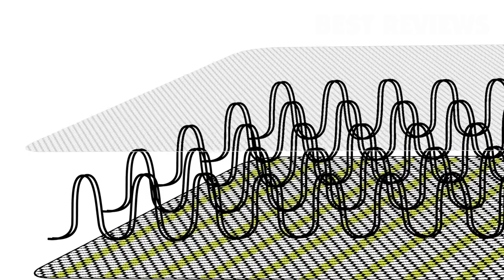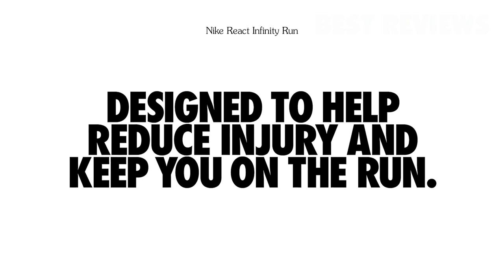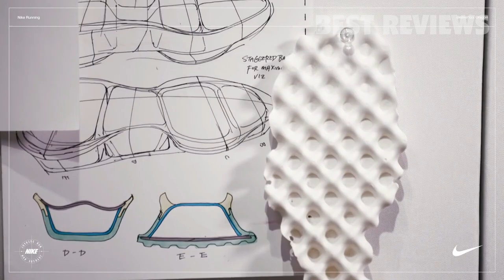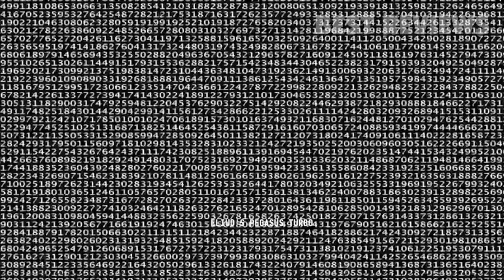8 Best Running Shoes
All the products featured in the video can be found here:
8 ► Nike React Infinity Run Flyknit
.3fBFUs6
RNsdOEC3dsMAGT
Amazon UK
Amazon DE
Amazon FR
Amazon IT
Amazon ES

7 ► Adidas Ultraboost 19
.2WgYXjK
RNsdOEC2zpPq0t
Amazon UK
Amazon DE
Amazon FR
Amazon IT
Amazon ES

6 ► On Running Cloudflow
.2SLByos
RNsdOEC35LDW3v
Amazon UK
Amazon DE
Amazon FR
Amazon IT
Amazon ES

5 ► Brooks Glycerin 17
.2WdBpfo
RNsdOEC2WFLLnl
Amazon UK
Amazon DE
Amazon FR
Amazon IT
Amazon ES

4 ► Nike Joyride
.3cjUuCj
RNsdOEC3ciLbma
Amazon UK
Amazon DE
Amazon FR
Amazon IT
Amazon ES

3 ► New Balance FuelCell Propel
.2Lein2c
RNsdOEC2zl5sZF
Amazon UK
Amazon DE
Amazon FR
Amazon IT
Amazon ES

2 ► ASICS MetaRide
.35Ldqrm
RNsdOEC2WxRcoc
Amazon UK
Amazon DE
Amazon FR
Amazon IT
Amazon ES

1 ► NIKE ZOOM PEGASUS TURBO 2
.2xLjTWs
RNsdOEC3fBJAtU
Amazon UK
Amazon DE
Amazon FR
Amazon IT
Amazon ES